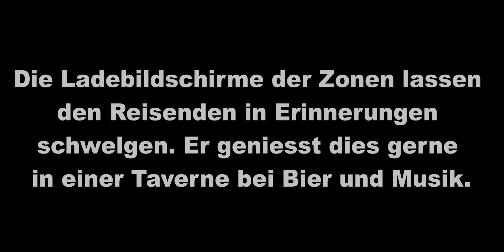Stimmung in The Elder Scrolls Online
Ladebildschirme zeigen sehr schön den liebevollen Stil von The Elder Scrolls und schaffen eine passende Atmosphäre.
Wer viel gereist ist, der lässt sich gerne mit einem Bier und Musik in einer Taverne nieder und schwelgt in Erinnungen an eben diese Reisen.
► Der Musiker singt in Vivec (Vvardenfell) zwar nicht direkt in einer Taverne, aber dafür sehr schön.

Video-Aufnahme: OBS
Video-Bearbeitung: Magix Video Deluxe Plus 2018
Thumbnail-Bearbeitung: Paint.NET und MS Paint
Finales Rendering: HandBrake